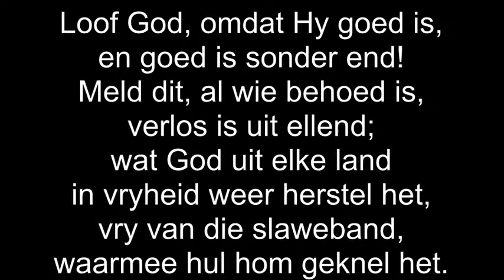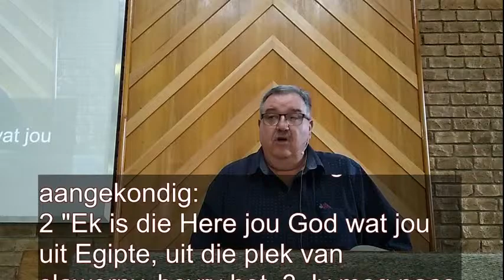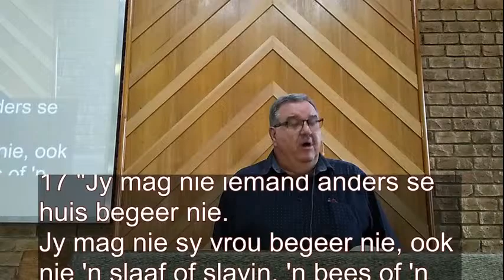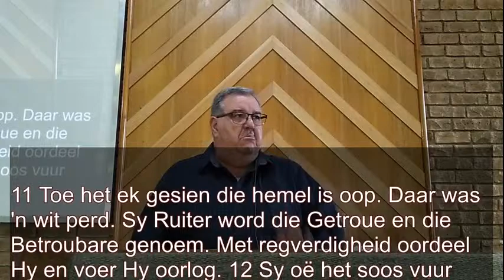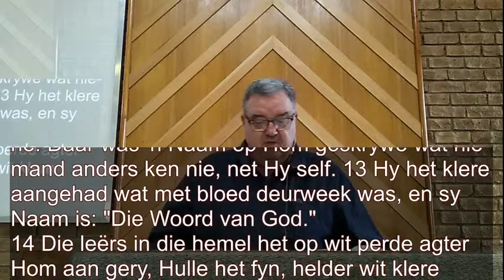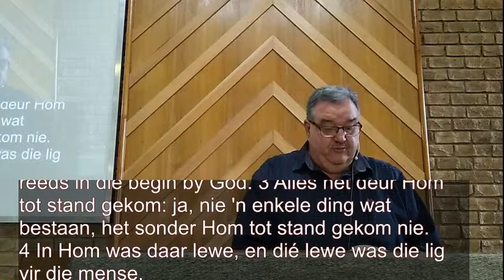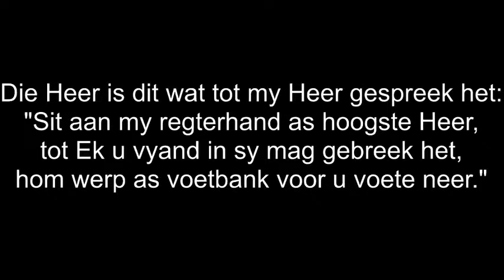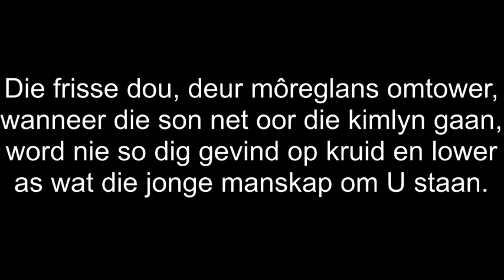Erediens 23 Augustus 2020